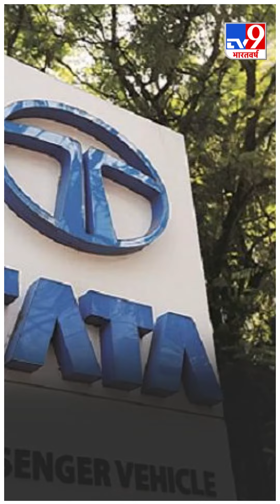आखिर क्यों Tata की कार खरीदने वाले ग्राहक Diesel की बजाय खरीद रहे हैं Petrol Car! जानिए वजह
टाटा मोटर्स अपनी मजबूती के लिए जाना जाता है. टाटा नेक्सॉन EV, टियागो और हैरियर जैसी गाड़ियों को ग्राहकों की तरफ से बेहतरीन रेटिंग मिली है. अब ये सभी गाड़ियां डीजल की बजाय ज्यादातर पेट्रोल इंजन में आ रही हैं. कपंनी के मुताबिक, अब डीजल की बजाय पेट्रोल कारें लोगों को ज्यादा पसंद आ रही है.